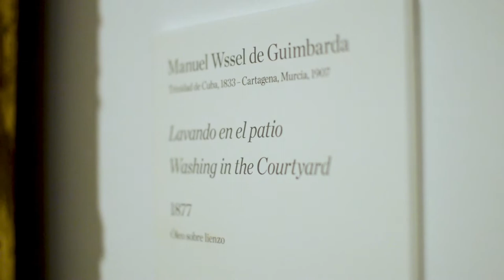La escritora Najat El Hachmi y la obra ‘Lavando en el patio’ de Wssel de Guimbarda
El pasado 17 de enero la escritora Najat El Hachmi participó en “Miradas de escritor en la Colección Carmen Thyssen 2022”. La flamante Premio Nadal por ‘El lunes nos querrán’ ofreció una conferencia en que realizó una defensa del costumbrismo en base a la obra elegida de nuestra Colección Permanente ‘Lavando en el patio’ de Joaquín Sorolla.

El Ciclo de conferencias Arte y literatura, que este 2022 celebra su novena edición, reúne cada año en el Museo Carmen Thyssen Málaga a escritores de reconocido prestigio que reflexionan sobre la relación entre la literatura y la pintura a través de las obras de la Colección Permanente.